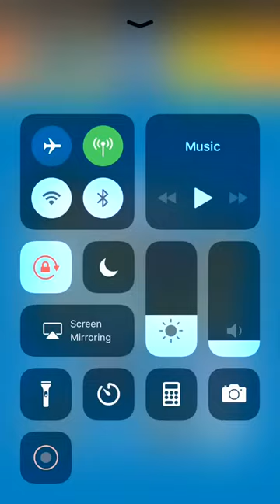Pet Connect - Facebook Messenger Gameplay HD